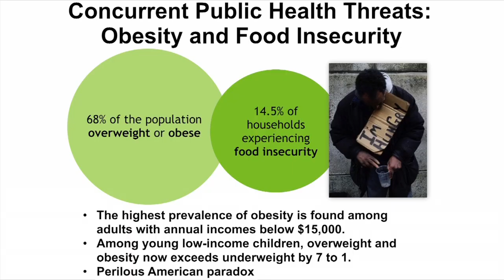SNAP to Health - Saxby Chambliss, J.D. U.S. Senate - Georgia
SNAP to Health: A Fresh Approach to Strengthening the Supplemental Nutrition Assistance Program. Capitol Hill Briefing. July 18, 2012.

Welcome.

With 1 out of 6 people experiencing food insecurity in America and with 67% of the population overweight or obese, innovative strategies are needed to promote healthy nutrition for SNAP beneficiaries and reduce health complications linked to hunger and obesity in the years ahead. Strengthening SNAP is a critical ingredient in meeting 21st-century public health challenges and nutrition needs.

This video provides a forum for dialogue and debate among a broad range of stakeholders, including SNAP participants, academics, state and federal program administrators, advocacy groups, retailers, food industry representatives and the general population.

During this challenging economic time, America requires cutting-edge solutions to its public health problems more than ever. We hope that this site helps to identify strategies to promote healthy nutrition and fosters discussion, collaboration and innovation among those working to improve health, reduce food insecurity and prevent obesity in the United States.

Sincerely,

Susan J. Blumenthal, M.D., M.P.A
Director, Health and Medicine Program, Center for the Study of the Presidency and Congress
Former US Assistant Surgeon General and Deputy Asst Secretary for Health
Rear Admiral, USPHS (ret.)
Clinical Professor, Georgetown and Tufts University Schools of Medicine